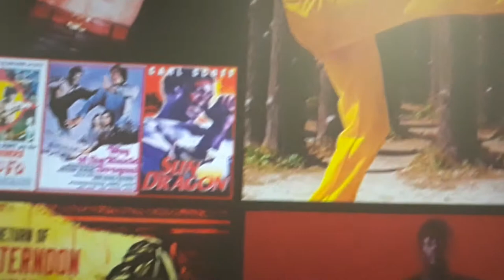Urban Action Showcase: Black Heroes in Kung Fu Panel 2018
Small clip of Grandmaster Ron Van Clief, Grandmaster Carl Scott and Sifu Robert Samuels giving their history in kung fu cinema! Filmed at the 2018 Urban Action Showcase in New York City.